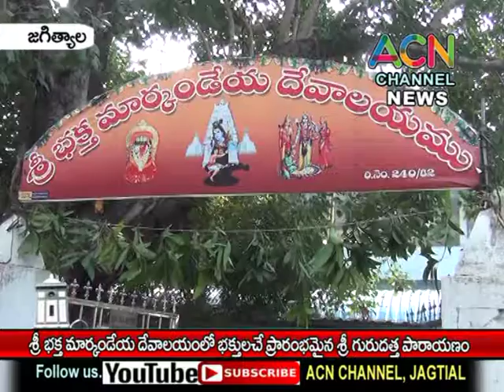జగిత్యాల : శ్రీ భక్త మార్కండేయ దేవాలయంలో భక్తులచే ప్రారంభమైన శ్రీ గురుచరిత్ర దత్త పారాయణం